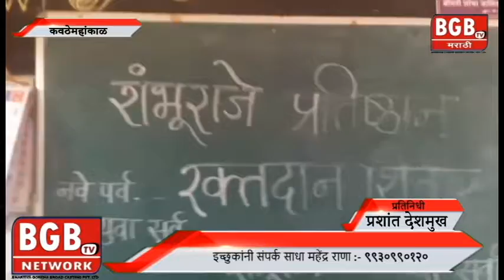कवठेमहांकाळ येथे संभाजी महाराज यांची जयंती उत्साहात साजरी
Reporter            Prashant Deshmukh

Editor                 : Hemant Pendse

अभी आप बनो आपके  विभाग के पत्रकार

हम दिखाएंगे आपकी खबर अपने BGB Tv पर